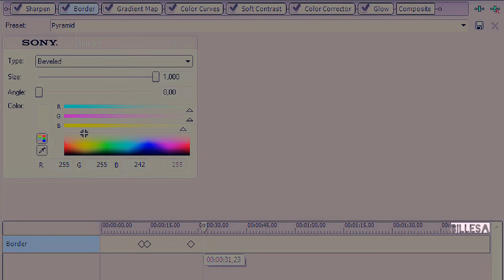{requested} Sony Vegas | Coloring #120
Me again xD
Sorry that the border is messing in the beginning, it should be as it is after.

xo